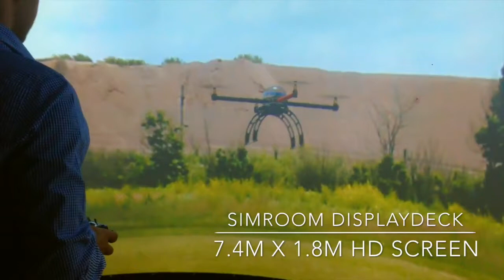Pixelwix provides SimRoom with Screens and Warp and Blend solutiions.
SimRoom Selected Pixelwix for it's screen and software provider for their new Display Deck Simulation product.
The Display Deck is a large 220 degree curved projection screen environment with wood floors and LED illuminated storage cabinets complete with removable motion platforms to allow multiple teams to use the simulation space.